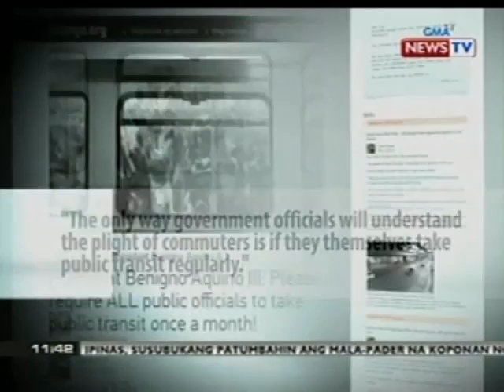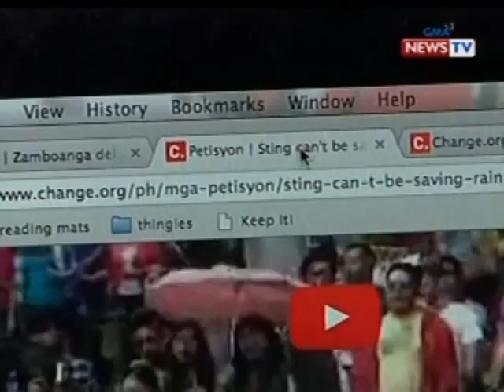BT: Petisyon sa Change.org: Obligahin ang mga gov't officials na mag-commute minsan sa isang buwan